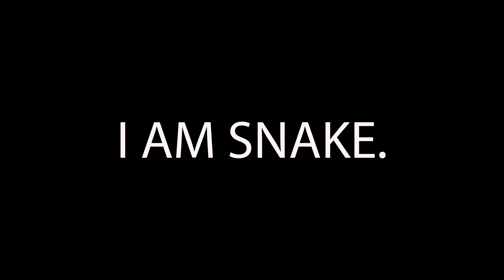We caught the biggest snake at IKEA!!!